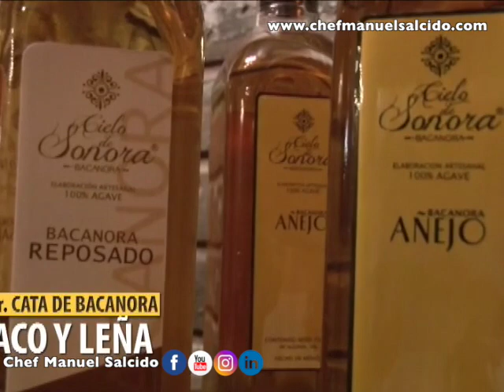Soledad Durazo Info 7 Tv Azteca Sonora, spot Cata de Bacanora por Chef Manuel Salcido en Taco & Leña